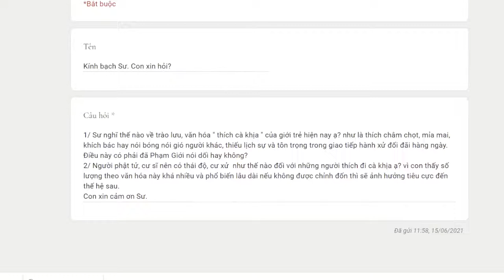640. Sư nghĩ thế nào về trào lưu, văn hóa thích cà khịa của giới trẻ hiện nay?